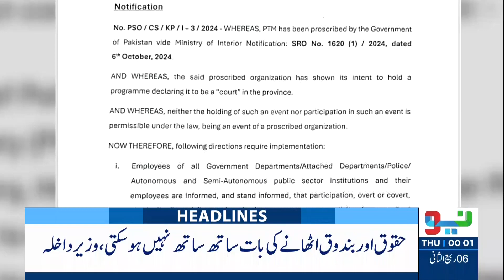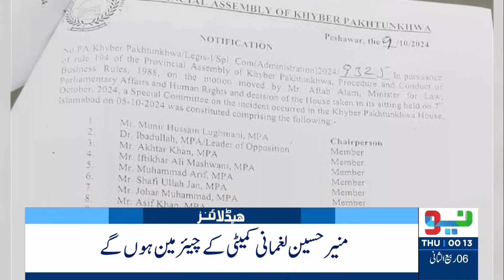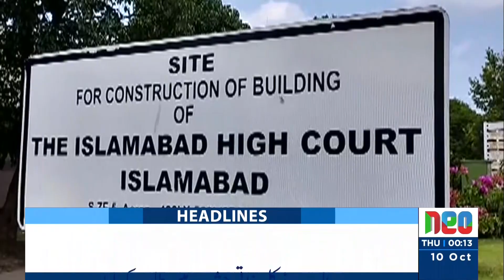Big Blow to Shehbaz Govt | Headlines 12 AM | 10 Oct 2024 | Neo News | J191R